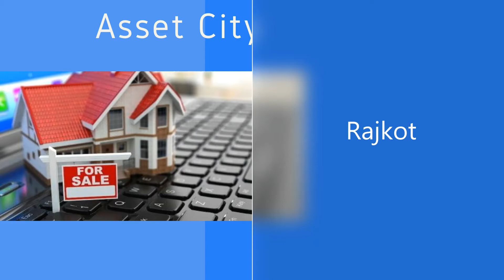Bank of Baroda Auction of Flat at Kalawad Road, Rajkot